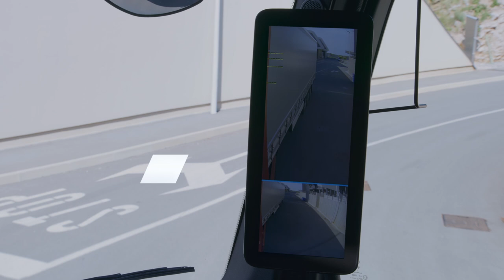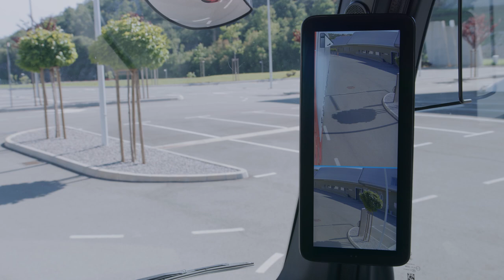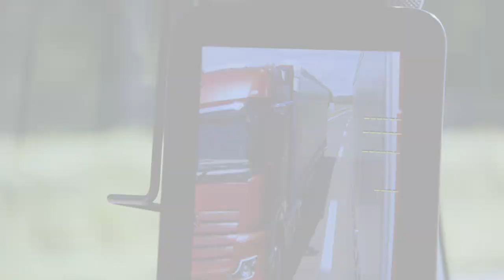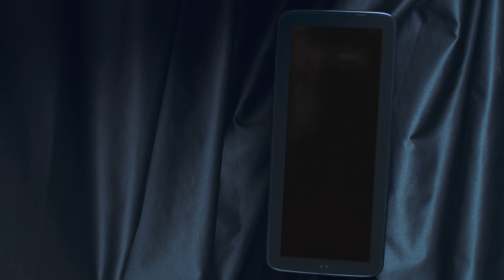Mercedes-Benz New Actros 2019: MirrorCams 'digital mirrors/screens' Mirrorless Trucks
The MirrorCam system gives the driver an improved view around the vehicle, reducing blind spots at the front as well as providing a better view to the rear. The two 15-inch displays can do much more to help the driver than standard mirrors, including tracking the end of the trailer when turning.